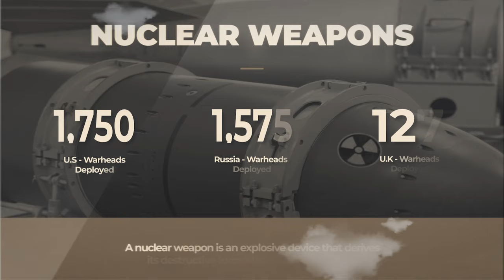Military Zone - Video trailer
Welcome to Military Zone
If you re interested to learn more about the modern military power; the new techs and how is implented on SUVs, warships, aircrafts, drones and military vehicles;  the largest armies currently and more, you are in the right zone!

Warning! Videos your are about to see are not meant to ignate any hate or hardfeelings on you. They are for education purposes only!
All information on our channel is true and based on the most relialable resources available now!

If you are happy :D and find info videos useful, why don't make us happy???